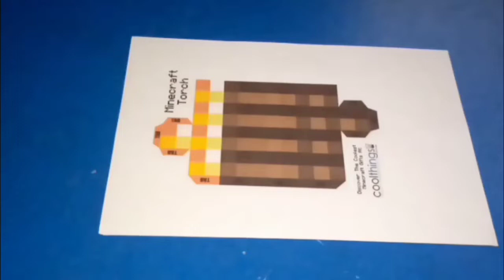How to make Minecraft Torch in Home